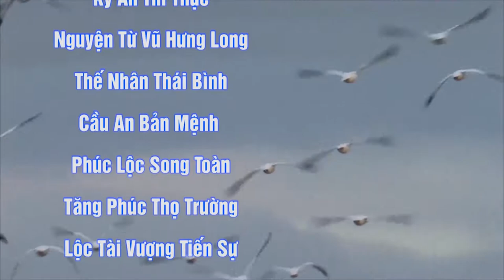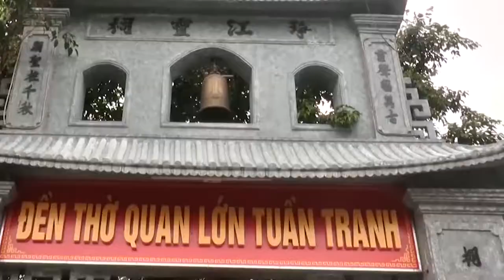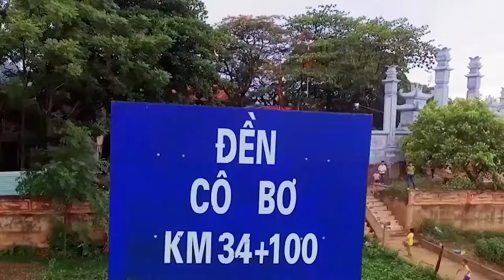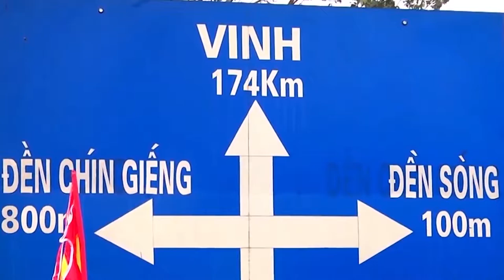SÒNG SƠN AN TỪ XỨ - Chánh Tế NGUYỄN THỊ HIỀN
Video Photo Hoàng Linh
276 Nguyễn Văn Đậu - P.11 - Q.Bình Thạnh
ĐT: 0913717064